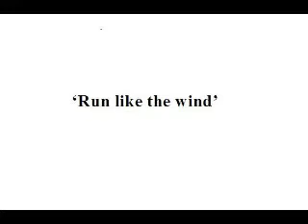Run like the wind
Song by Plectrum. Dad tells you one thing, your Mom says another - what the hell are you supposed to do?
Run like the wind my friend!